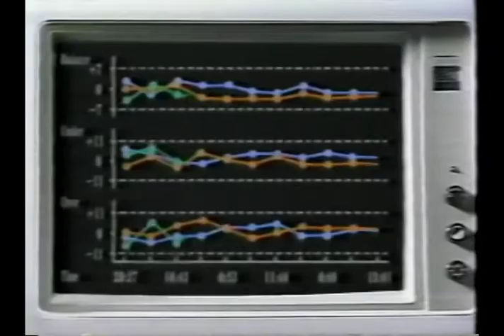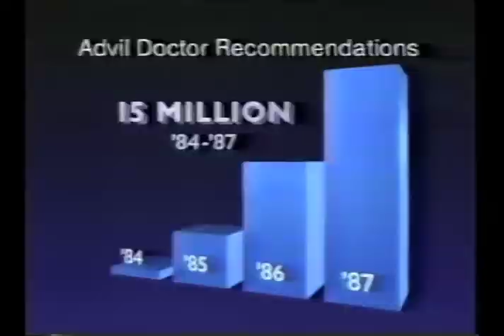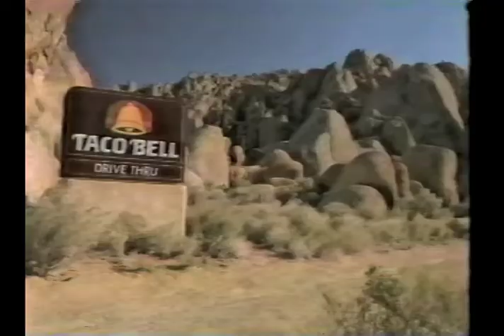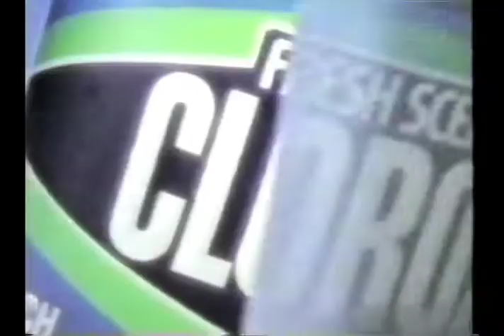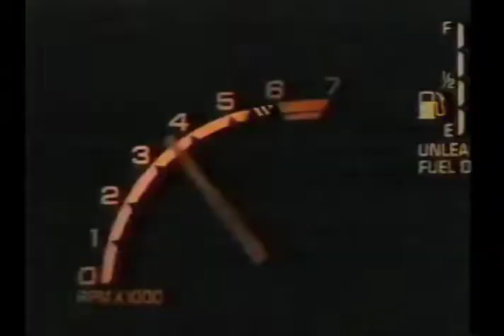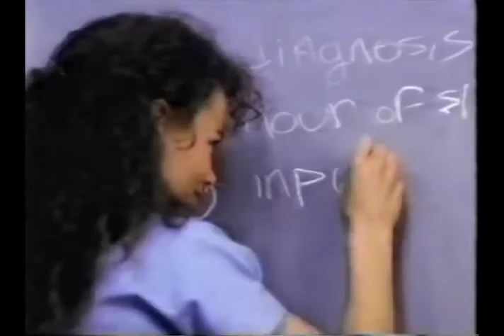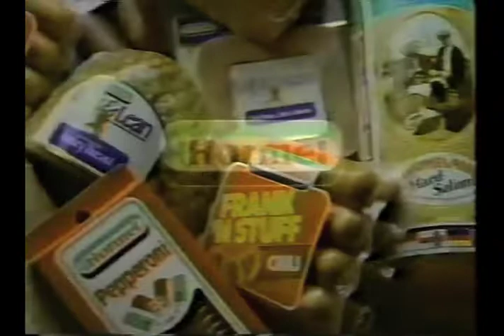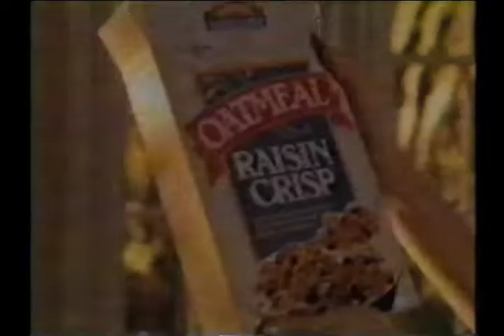Nightingales 1988 TV Movie -Kristy Swanson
1988 TV Movie with Susan Walters and Kristy Swanson. Medical drama that focuses on the love lives of a group of attractive nurses living together. Also stars Chelsea Field, Galyn Gog, Mimi Kuzyk, Britta Phillips, Larry Poindexter, Reed Rudy, Randy Brooks.  This movie was the pilot episode of a television series that began the following fall on NBC with some changes in cast and format. Produced by Aaron Spelling. directed by Mimi Leder.